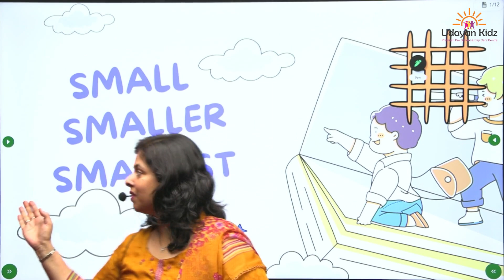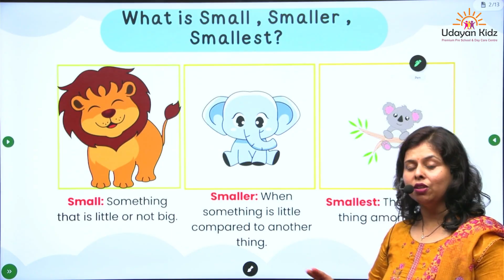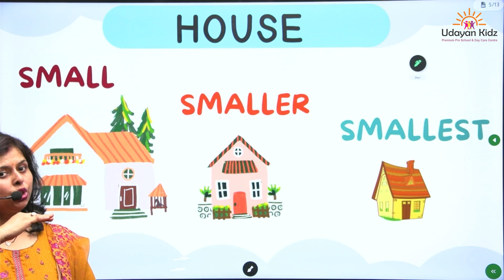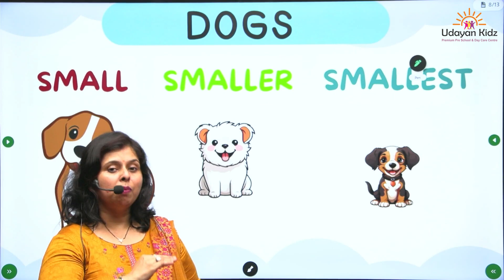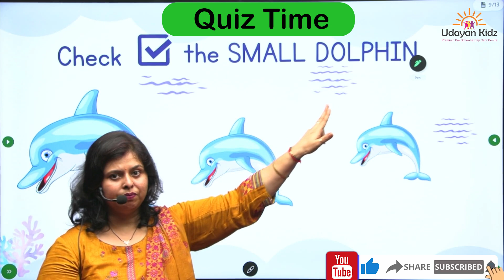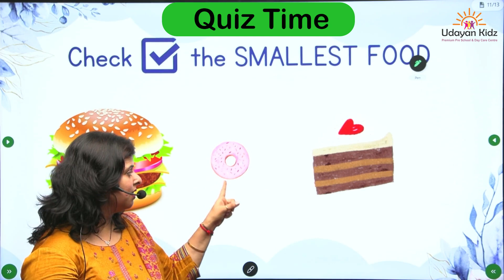Small Smaller Smallest, Compare Sizes, Learn Sizes, Compare Sizes for Kindergarten, Comparison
Home Assignment for Kids  &  🎁 Exciting Prizes
📄 At the end of the video, after teaching the complete topic, we provide a special Do-It-Yourself worksheet for kids to practice what they've learned! Parents can download the worksheet from the link provided in the description. After completing the worksheet, please send it to 📧 .

🎁 Exciting Prizes: After completing 10 practice sheets, the best performers will receive attractive prizes 🎉 and gift coupons 🎟️ for admissions to any branch of Udayan Kidz Premium Day Care Center. To be eligible for prizes, make sure to watch the entire video 📺 as only those who complete the video will be considered.

Download the worksheet from the link given below-

🌟📏 Let's explore the world of sizes with Udayan Kidz! In this fun and educational video, kids will learn the important comparison concept of 'Small, Smaller, Smallest', designed especially for young learners.

In this video, children will: 🔍 Understand how to compare different objects based on their sizes. 📏 Learn the difference between small, smaller, and smallest. 🎨 Enjoy engaging visuals and examples that make learning fun and easy.

This video is perfect for preschoolers and kindergarteners who are learning basic math and comparison concepts. Let’s make size comparison an exciting learning adventure! 📏🌈